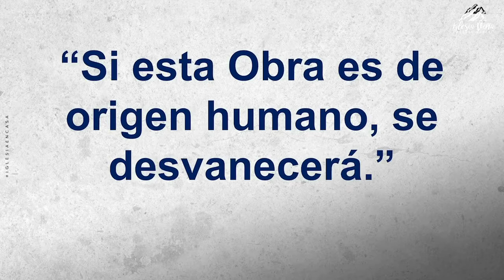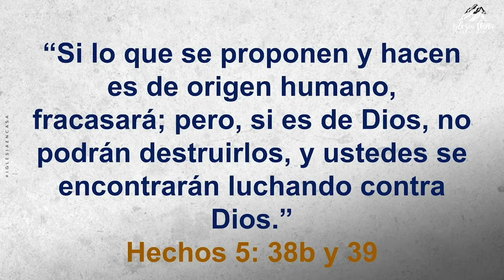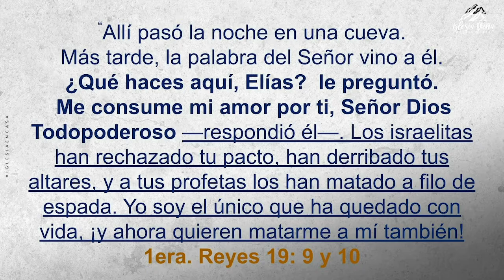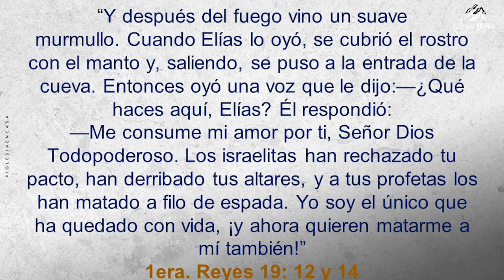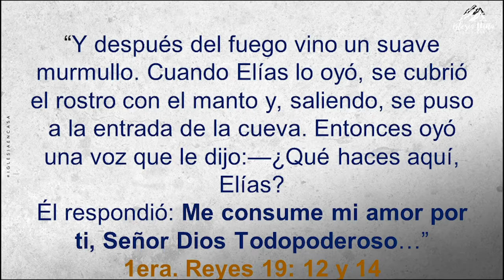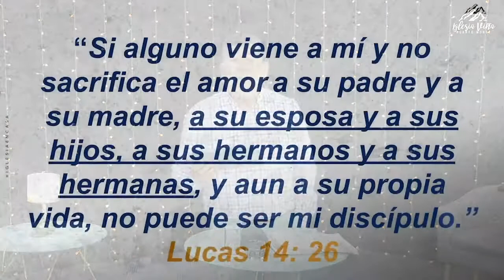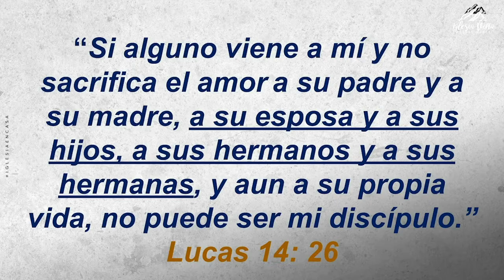Prédica: "Si esta obra es de origen humano, se desvanecerá"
Prédica Pastor Jairo Quinteros  | Domingo 17.01.21